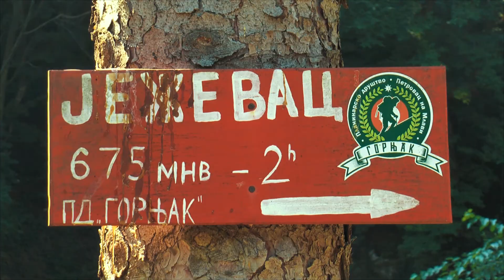PROMO SPOT: Srbija hoda 12.09.2020.